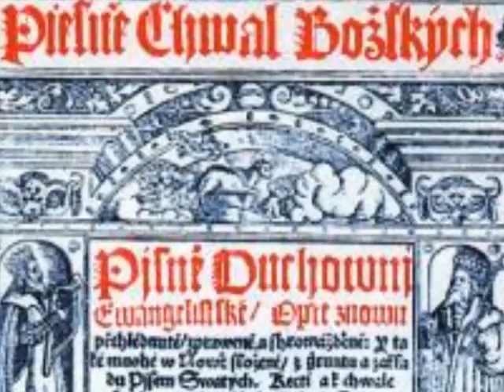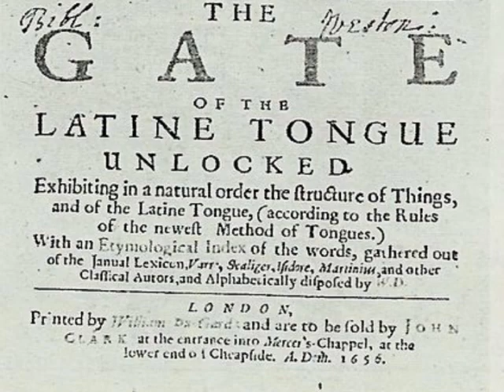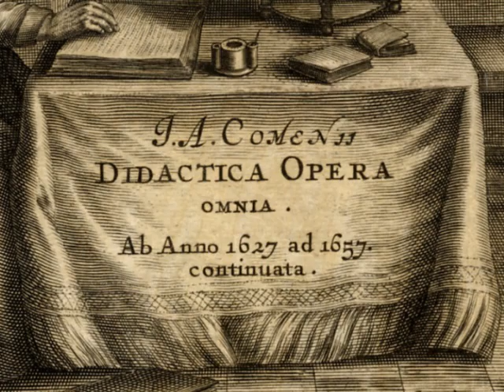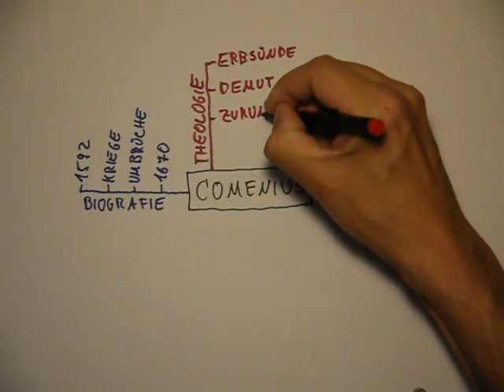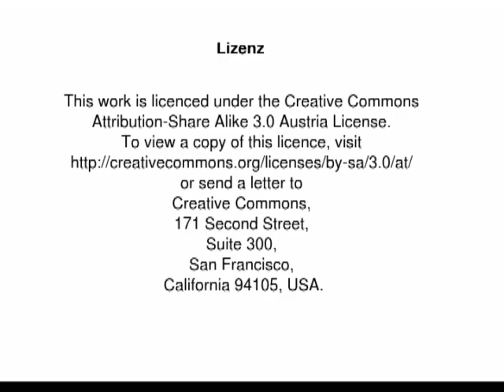Comenius - Orientierung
Ein kurzer Einblick in das Leben von Comenius und eine Übersicht über seine wichtigsten Begriffe für die Vorlesung "Allgemeine Didaktik" im Modul BM 13 des Bachelorstudiums der Bildungswissenschaft an der Universität Wien.